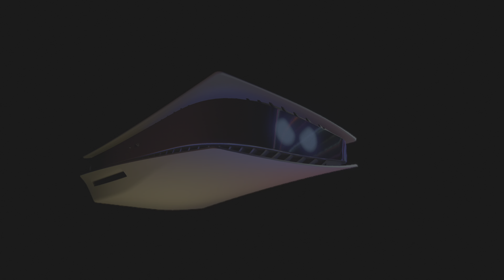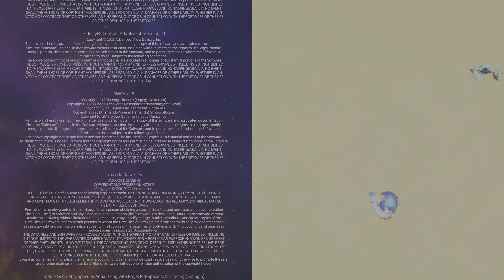Astro Bot - First Playthrough - Road to Platinum - Part 31/34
My full playthrough from start to platinum.